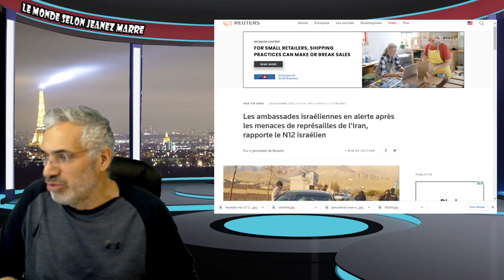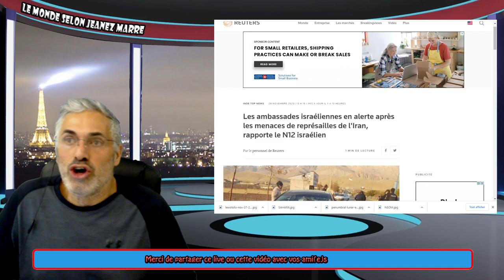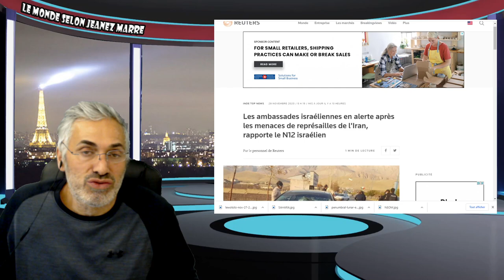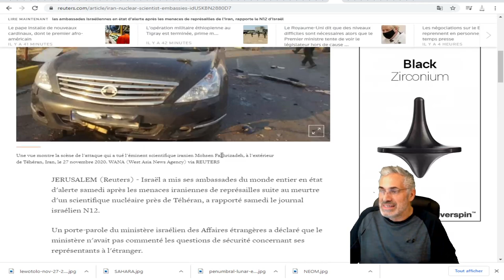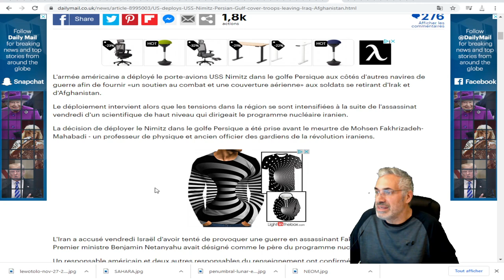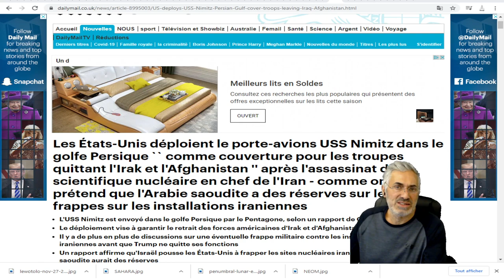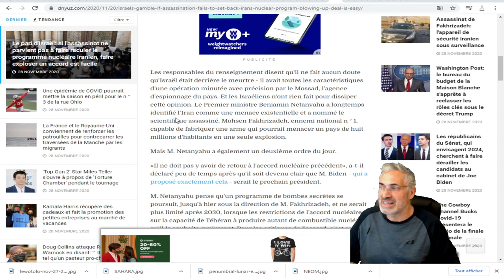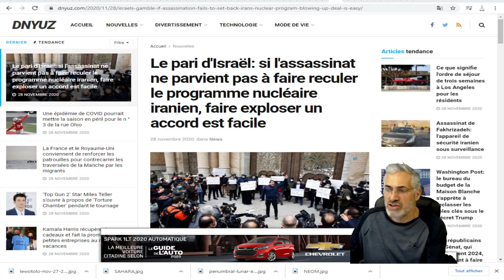TOUTE CETTE HISTOIRE COMMENCE À SENTIR VRAIMENT MAUVAIS OU CE N'EST QUE DU BLUFF;JEU D'ÉCHEC.